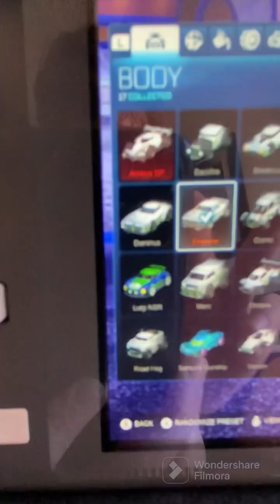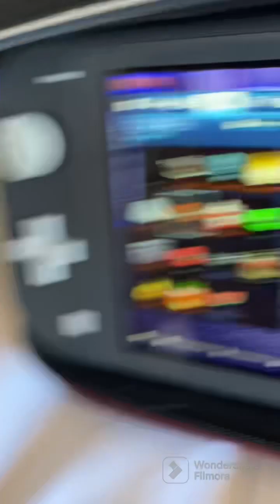My Cat Plays Rocket League!